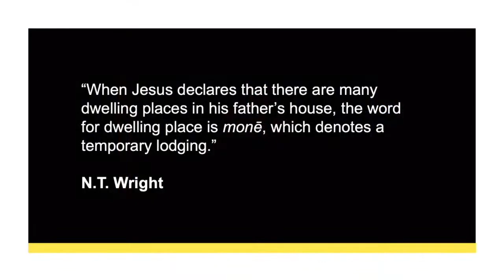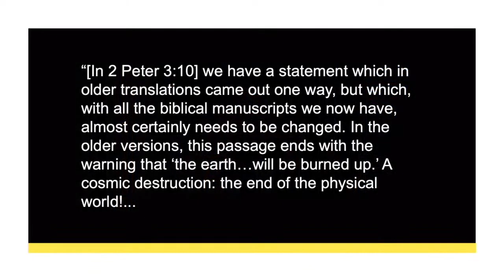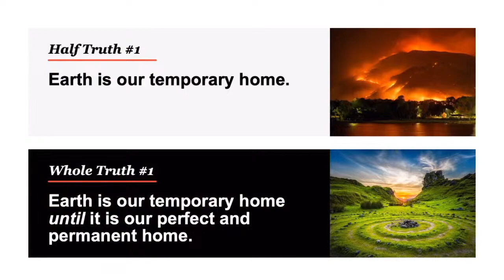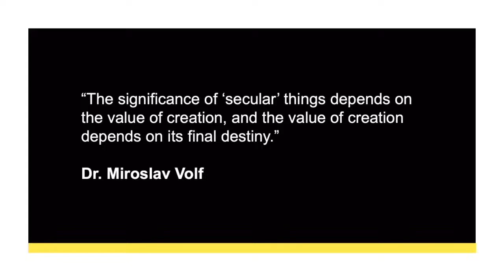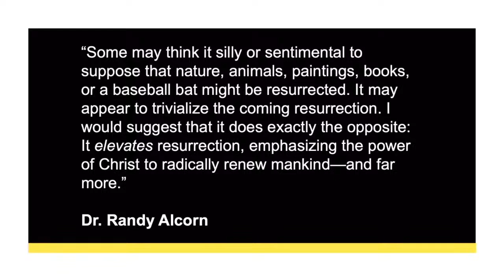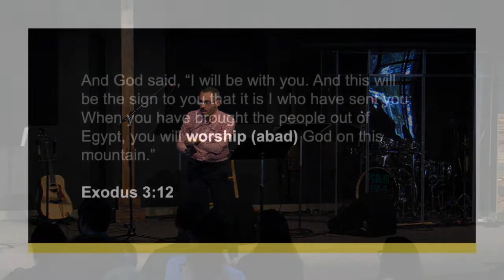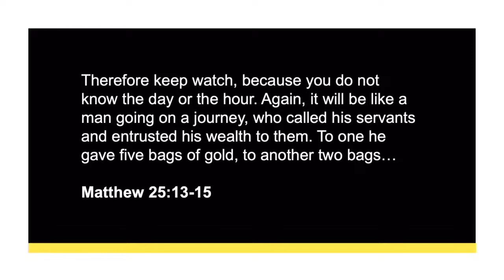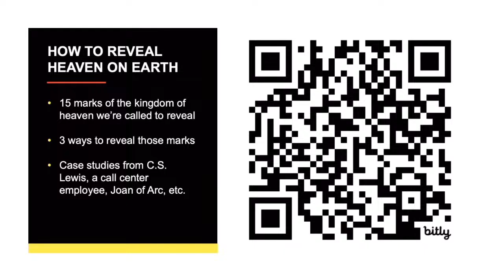message 10/20/24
Half Truths About Heaven
Jordan Raynor - guest speaker